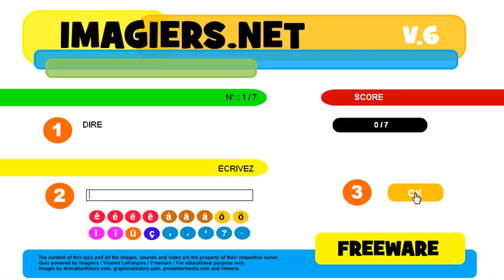French mooc # Quiz # Participes passés # ire